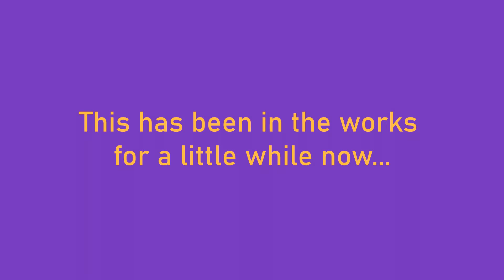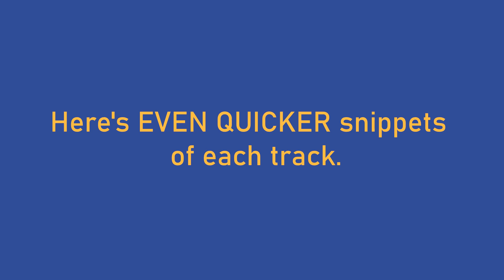Pep! & Extended Pep [OUT NOW]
Yes, two albums! I made them and now they exist. Pep! has lots of upbeat chiptunes, while Extended Pep is more mellow and chill. you can find them both on YouTube or BandCamp!